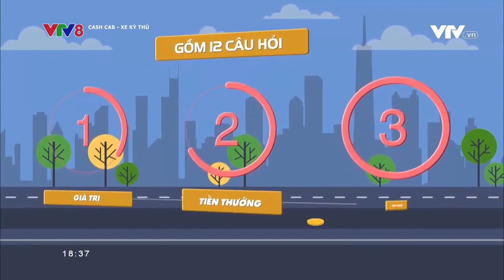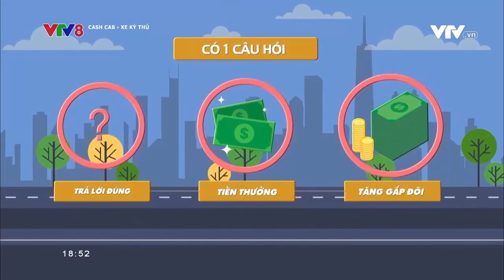Cash Cab - Xe kỳ thú 2022 - Số 48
Cash Cab - Xe kỳ thú 2022 - Số 48 (GAMESHOW, 31/12/2022 )